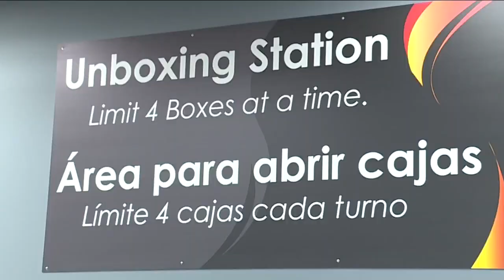Hotbins opens first store in Tampa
A newly-opened store in Tampa is sending shoppers on a frenzy to find good deals at low prices, and you never quite know what you’ll find inside.

Peering through store windows, Larry Dockins waited patiently while looking for a good deal.

“Don’t even know, don’t even need anything!” said Dockins. “But you never know what you’ll find.”